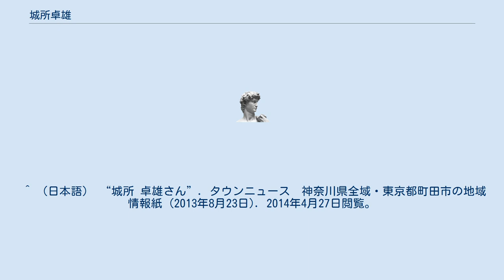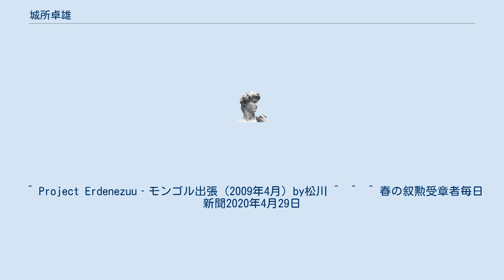城所卓雄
城所 卓雄（きどころ たくお、1945年 - ）は日本の外交官。
2009年3月から2011年11月までモンゴル駐箚特命全権大使。
 神奈川県平塚市に生まれ、すぐに伊勢原市池端に移る。
伊勢原市立伊勢原小学校、伊勢原市立伊勢原中学校、神奈川県立平塚高等学校、神奈川県立厚木高等学校を経て、1969年東京外国語大学外国語学部モンゴル語学科を卒業後、外務省に入省。
文学士。
名誉経済学博士、名誉外交学博士。
 1971年からリーズ大学留学。
1973年から新設の在モンゴル日本国大使館で三等書記官に就任。
大使1名、参事官1名、三等書記官1名、専門調査員2名の5人体制であった。
1976年まで在モンゴル日本国大使館同二等書記官。
1994年から1997年まで在モンゴル日本国大使館参事官。
 在シカゴ日本国総領事館、在ロシア日本国大使館在勤、外務省経済協力局民間援助支援室長、サンクトペテルブルク総領事を経て、2009年3月から2011年11月まで東京外国語大学モンゴル語科出身者として2人目のモンゴル大使。
一般社団法人東京外語会ウランバートル支部長兼務。
モンゴルには1974年、1990年以来3度目の赴任になった。
2011年11月8日退官。
退官後は妻ともに大磯町で暮らし、サンクトペテルブルク国立技術経済大学客員教授、モンゴル文化教養大学客員教授、名古屋大学特任教授、国立大学法人名古屋大学参与（非常勤）、東京大学教養学部非常勤講師（モンゴル語中級（第三外国語）担当）、All Life Line Net理事長、日本産業経済学会顧問などを務めた。
2012年4月から株式会社ライセンスアカデミー顧問。
2011年9月には同国よりアルタンガダス(北極星)勲章が授与された。
2020年春の叙勲で瑞宝中綬章受章。
 ^ （日本語） “城所 卓雄さん”. タウンニュース　神奈川県全域・東京都町田市の地域情報紙 (2013年8月23日). 2014年4月27日閲覧。
 ^ Project Erdenezuu‐モンゴル出張（2009年4月）by松川 ^  ^  ^ 春の叙勲受章者毎日新聞2020年4月29日